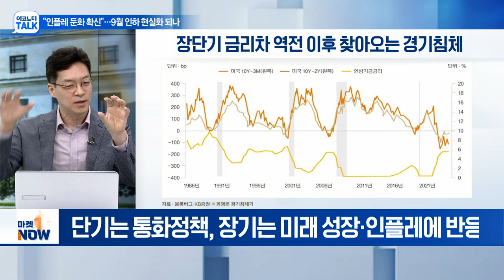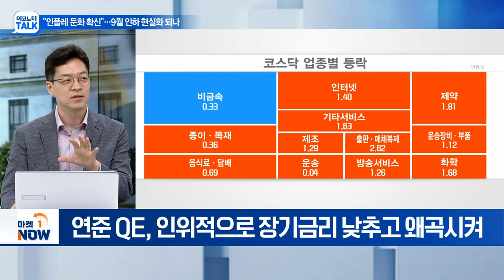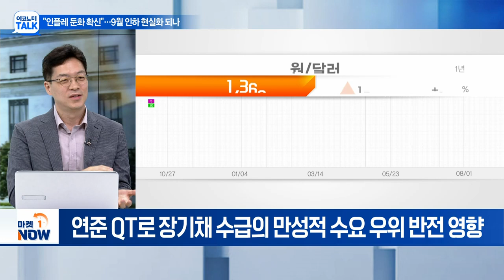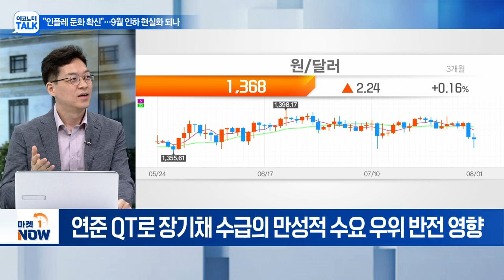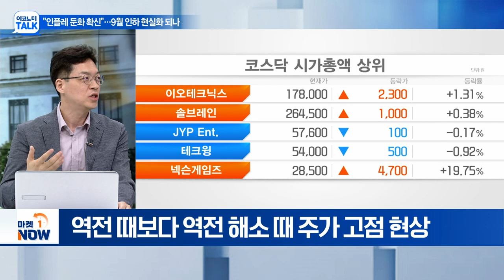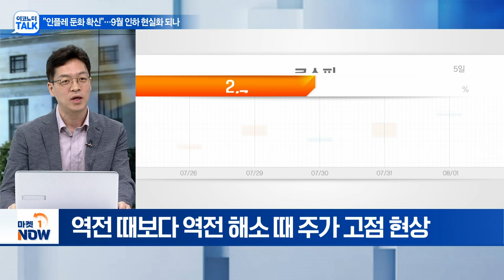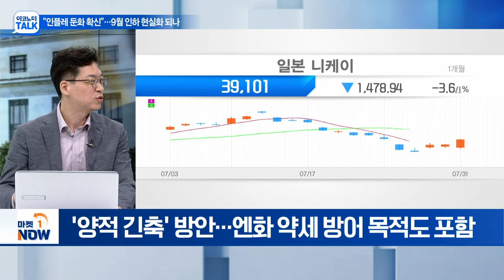파월 "인플레 둔화 확신"... 9월 인하 현실화되나 | Market Now (20240801)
Q. 파월, "9월 금리 인하 논의 가능"... 평가는?
Q. 장단기 금리차 역전 역대 최장기 지속... 이유는?
Q. 경기 침체 우려에도 美 경기 견조... 이유는?
Q. 장단기 금리차 역전 폭 축소... 주목해야할 포인트는?
Q. 일본은행, 기준금리 0.25%로 인상... 시장 영향은?